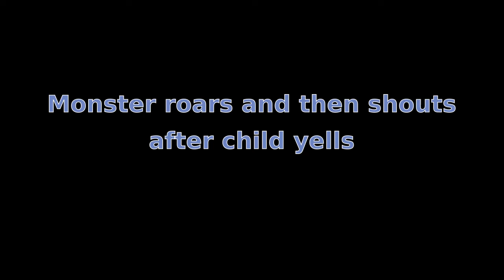Monster roars and then shouts after child yells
Credit to Buena Vista(Walt Disney & Pixar) via this video and audio